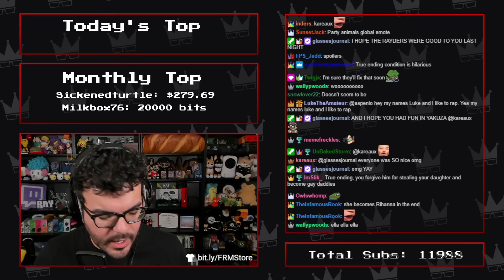Twitch Livestream | Gunbrella Full Playthrough [PC]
Gameplay starts at: 3:59